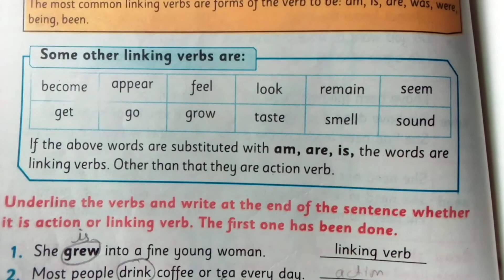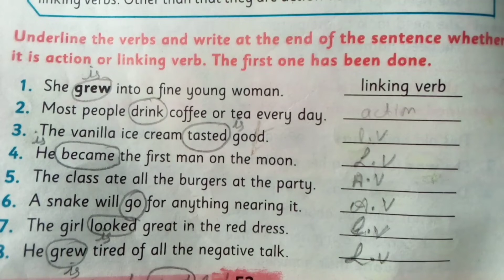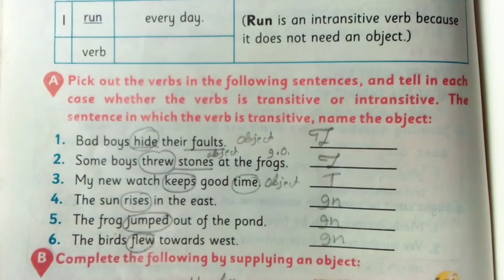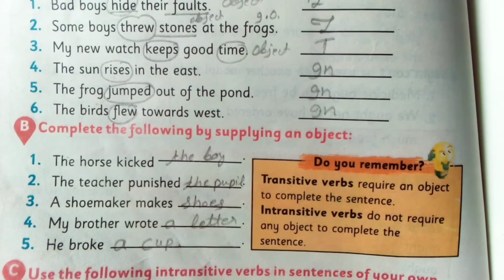Types of Verbs in English Grammar Class 6 Chapter 5 Democracy For Etea Tests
ETEA Test for 6th Grade Scholarship Admission  in 7th Class Today 6 July 2022 Solved Paper

ETEA Test for 6th Grade Scholarship Admission  in 7th Class Today 6 July 2022 Solved Paper part 2

ETEA Test for 6th Grade Scholarship Admission  in 7th Class Today 6 July 2022 Solved Paper part 4

Unit 9 A letter about the choice of a profession 6th Uses of Simple present  and Continuous tense

An Application for Admission in a School Exercise Unit 10 class 6th English For ETEA SST GENERAL CT

The Cat and the Fox Unit 12 Class 6th English For ETEA 7th Class students Scholarship

Electricity Exercise Unit 13 Class 6th English Kpk Textbook | ETEA SST GENERAL CT PET DM PST

The Stream Where I Played Exercise Unit 14 Class 6th English | ETEA SST GENERAL CT PET DM PST

The Man and his Camel Exercise Unit 15 Class 6th English | ETEA Scholarship SST GENERAL CT DM PET

English Grammar Class 6 in Pashto For ETEA SST General CT PET PST DM AT TT